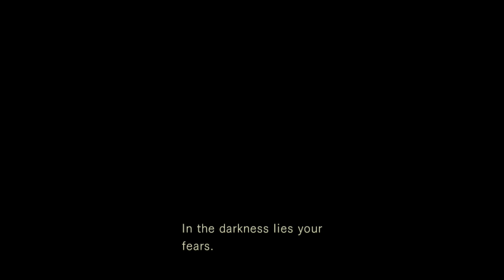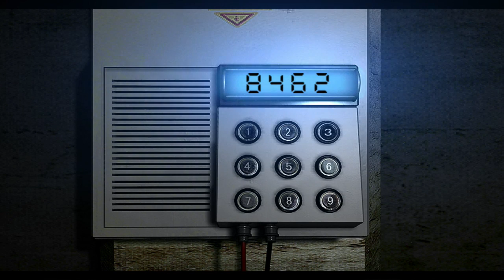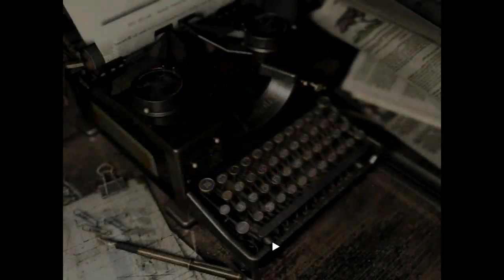RE CQC FTW Achievement Stream Part 3 Finale